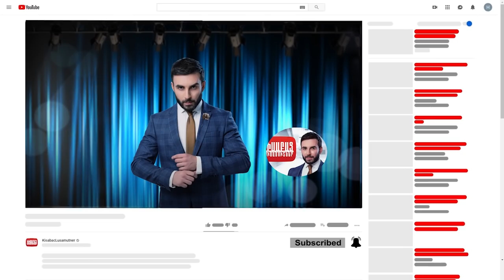Kisabac Lusamutner Anpopokh Ardyunqner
ԱՆՓՈՓՈԽ ԱՐԴՅՈՒՆՔՆԵՐ - Արդեն մի քանի ամիս է ինչ  30-ամյա Արեգնազը իր ուսերին է վերցրել 3 անչափահաս երեխաների խնամքը: Արեգնազի ամուսինը՝ Արթուրը տարիներ շարունակ իր աշխատանքի արդյունքը չտեսնելով, որոշեց բախտը փորձել ՌԴ-ում աշխատանք փնտրելով սակայն...Այսօր այս ընտանիքը 11 տարի շարունակ տեղից տեղ տեղափոխվելով և տարբեր վարձակալական բնակարաններ փոխելով, ապրում է վախը սրտում: Արեգնազի ներկայիս խնդիրների, նրա վախերի ու երեխաների բոլոր ինչուներին պատասխաններ չունենալու մասին